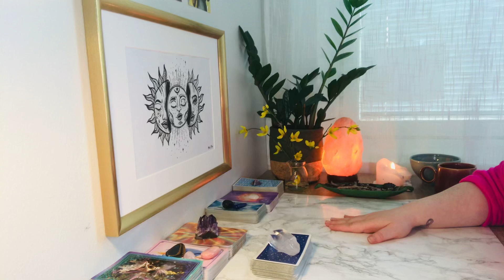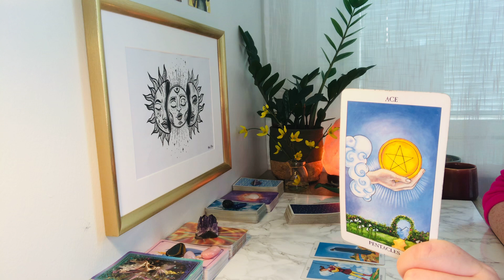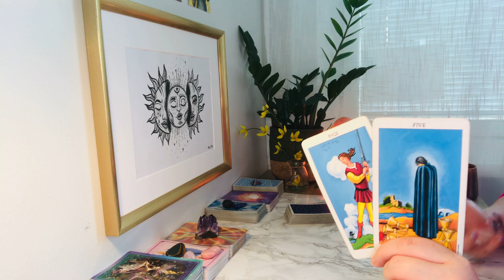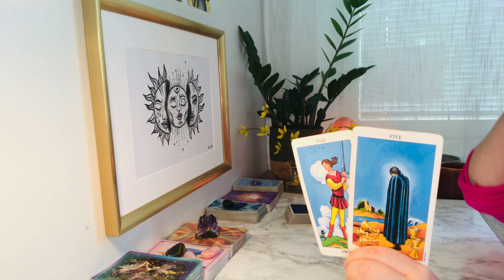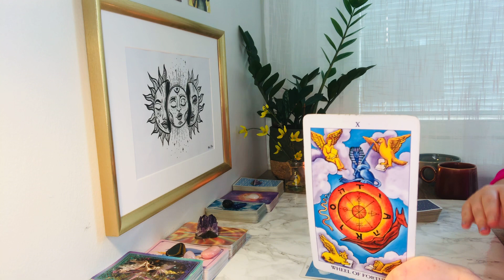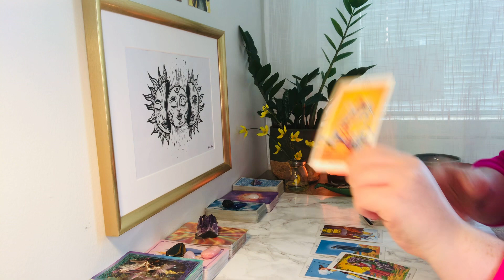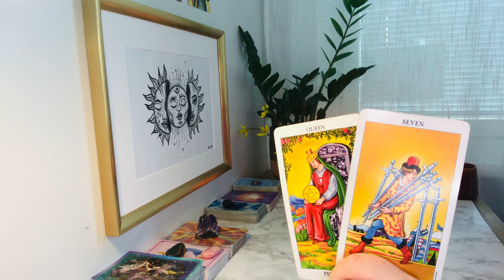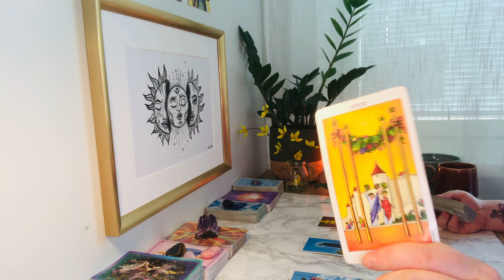♋︎ Cancer tarot reading love | It wasn't what it seemed..👀🤍😵‍💫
For placements in Sun, Moon, Rising, and Venus sign of Cancer. This can also have resonance for those who have strong Cancer energy in their chart.